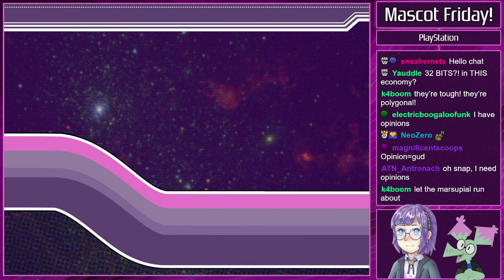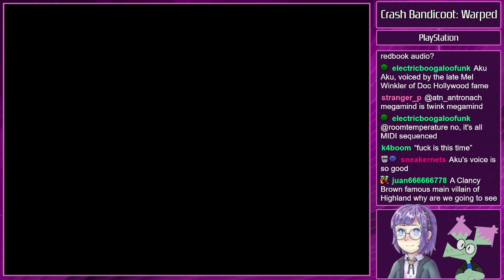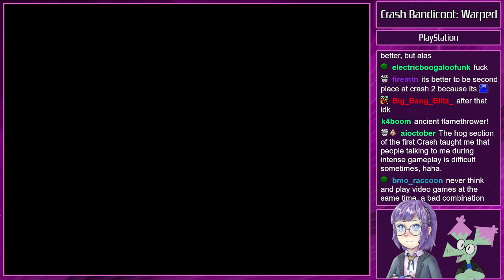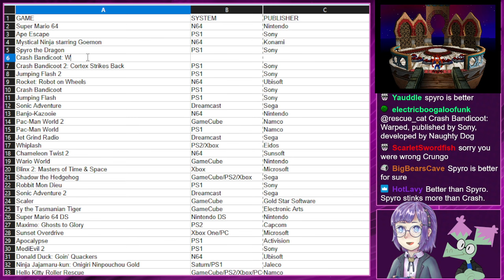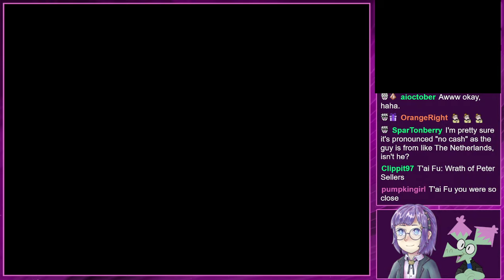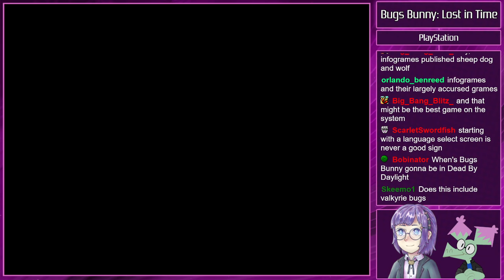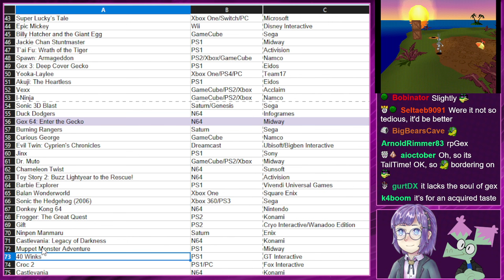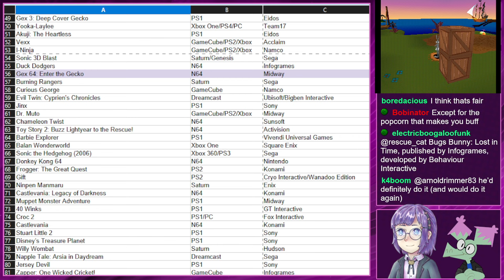PS1 3D Platformer Rankings - Mascot Friday! (09-27-2024)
Here's a full archive of our 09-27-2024 "PS1 3D Platformer Rankings - Mascot Friday!" stream!

Games played: Crash Bandicoot: Warped, T'ai Fu - Wrath of the Tiger, Bugs Bunny - Lost in Time